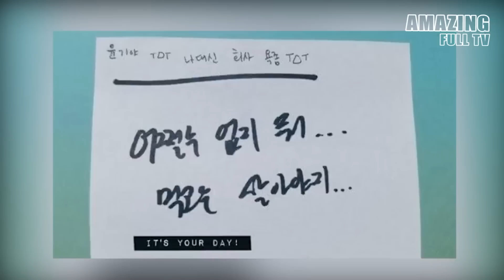LA ÚNICA PALABRA DE J HOPE QUE DE VERDAD ROMPIÓ EL CORAZÓN DE SUGA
Ayúdanos compartiendo el video y regálanos un like, de esta forma nos motivas a seguir creando más contenido.
WE PURPLE YOU ARMY 💜